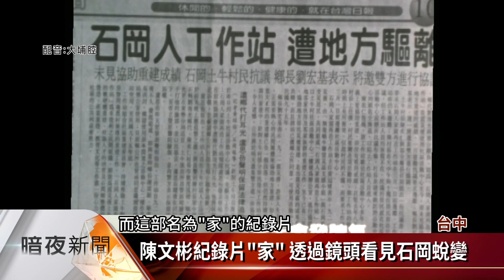921震災20週年紀念活動 展現石岡生命力【客家新聞20190921】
20年前的大地震，讓當年的台中縣東勢鎮，石岡鄉等客家山城，一瞬間就成了重災區，歷經災後重建的種種挑戰，石岡區公所20日晚上，特別舉辦，921震災20週年紀念活動，除了播放以記錄石岡災後重建的，紀錄片「家」之外，同時舉行感恩音樂會，藉此感謝當年協助救災的各界人士。